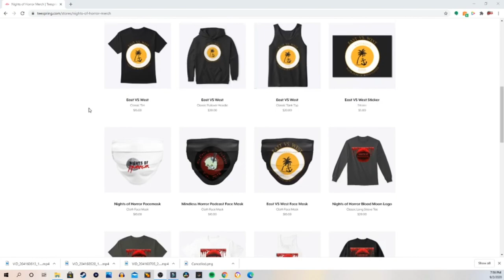Special Guest Tristan - Mindless Horror Podcast Episode 118 HALLOWEEN EDITION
The man that was the inspiration behind TLEV and they were the inspiration for our channel, the ladder effect goes on! We sit and talk we Tristan about his Youtube career, his love for Halloween Horror Nights, his love for horror and more!